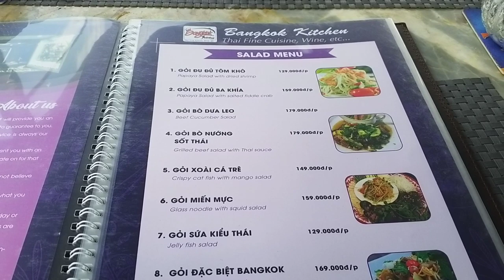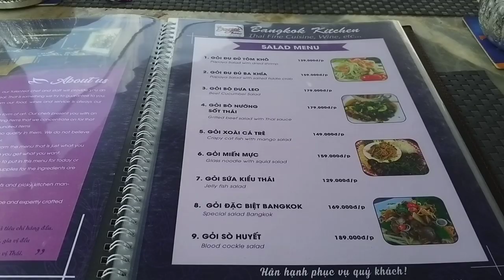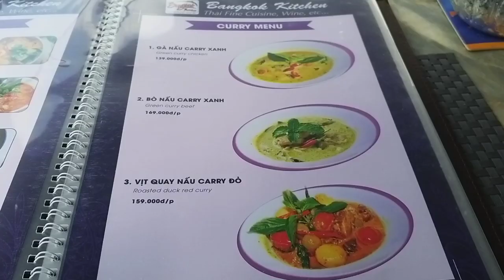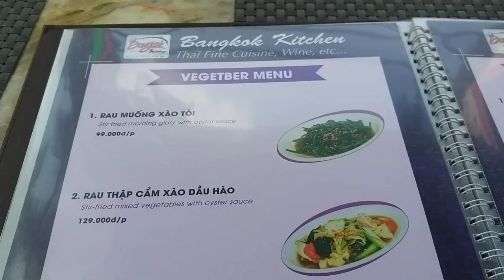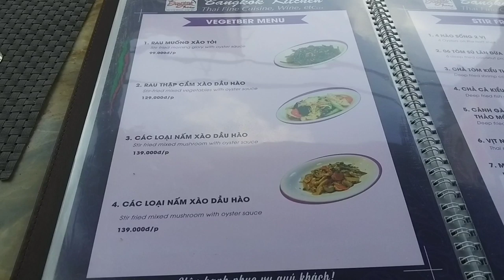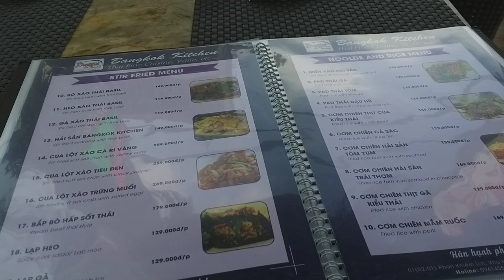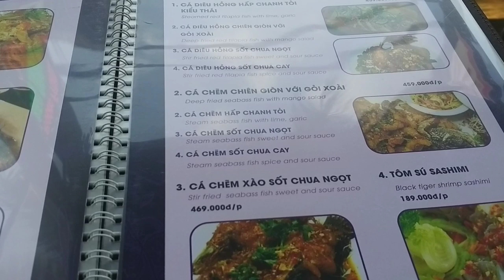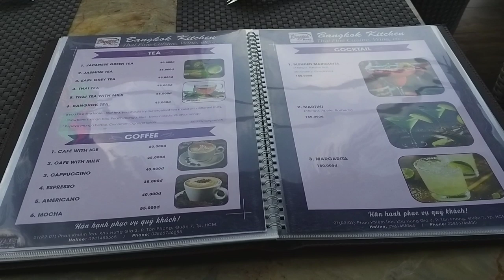Món ngon - Thiệt sự NGON - do chính đầu bếp Thái nấu ở Q.7: Nhà hàng Bangkok Kitchen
Số 01 Phan Khiêm Ích, quận 7